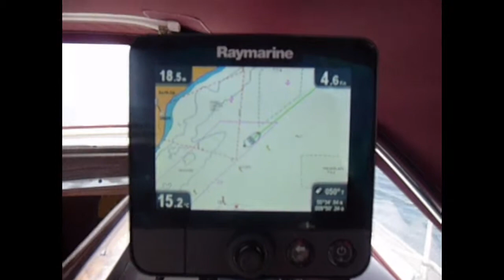Urlaub auf Hanseat 4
Norwegen